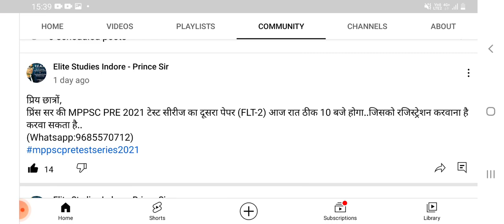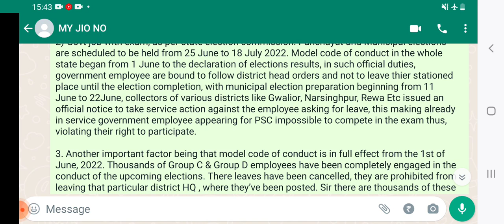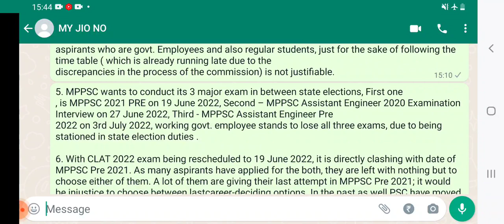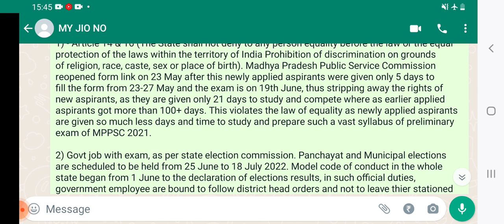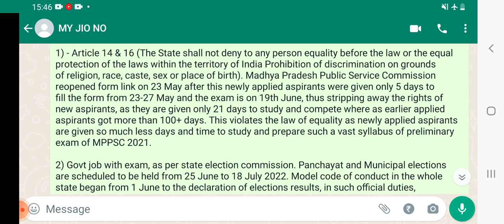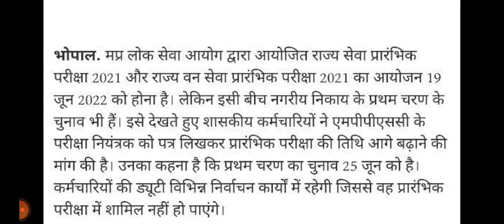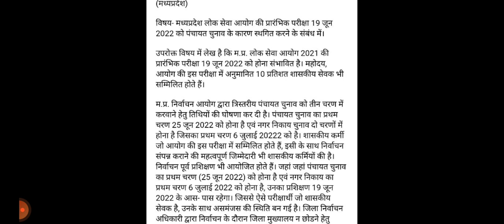परीक्षा टालने के लिए अभ्यर्थियों ने लिखा विभिन्न संवैधानिक संस्थाओं को पत्र !